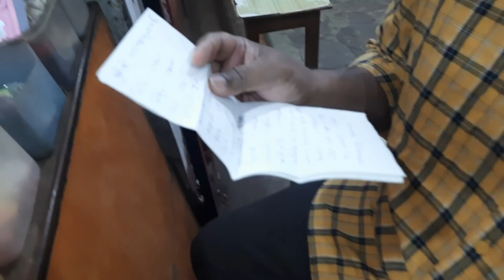Naming Ceremony and puja for our baby girl👶🎉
Hope all of you like our bengali lifestyle, here also you can get to see our family vlog, couple vlog as well as a pure bengali lifestyle vlog.. Leave your valuable comments, We love to read them. Any suggestions are welcomed..